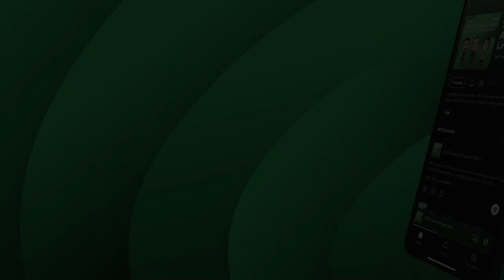NZ Warriors Season Preview | The Advantage Line Podcast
Karl and Blake Ayshford take an in-depth look at the Warriors prospects for 2022 and whether or not it can finally be "Our Year"